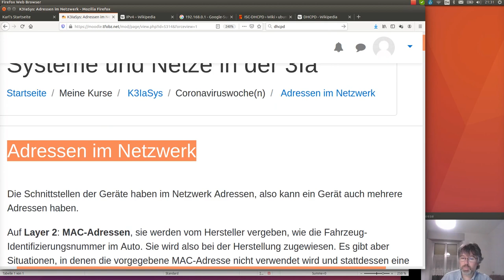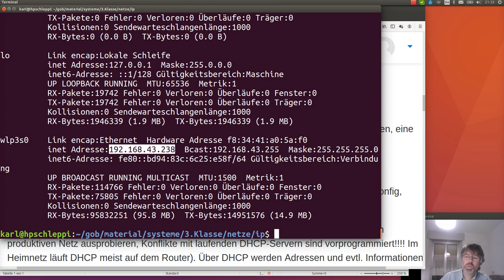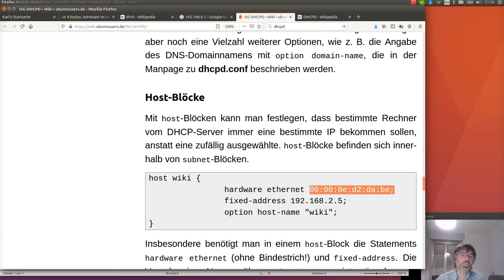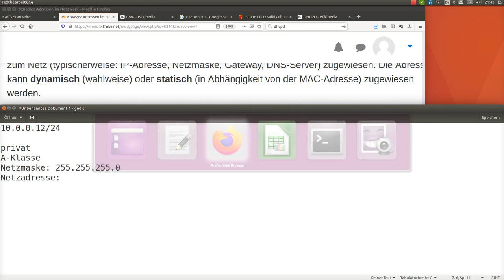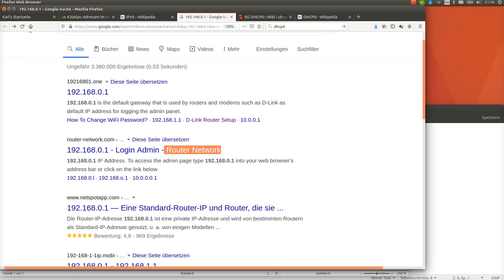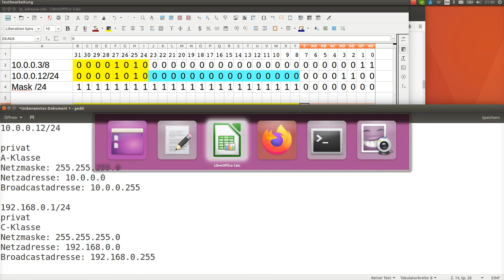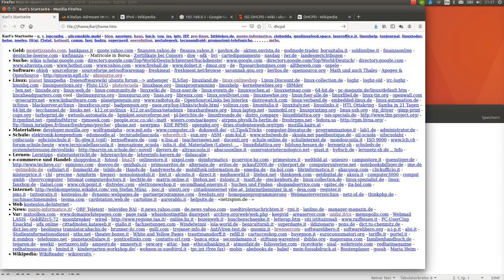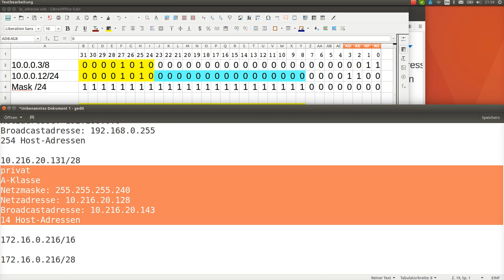IP Adressen - 2